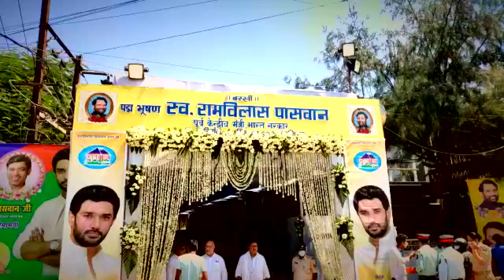Ram Vilas Paswan की बरसी कार्यक्रम में पहुँच रही भारी भीड़, देखिये LIVE | Live Bihar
Live Bihar Digital Network
Ram Vilas Paswan की बरसी कार्यक्रम में पहुँच रही भारी भीड़, देखिये LIVE